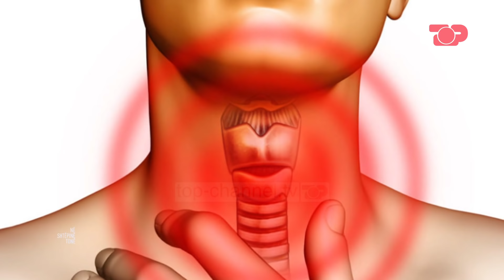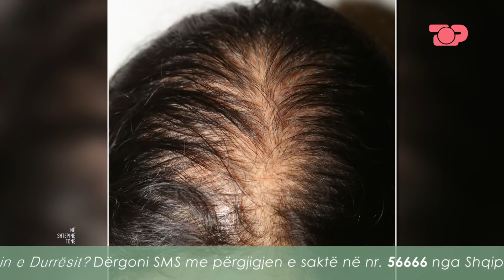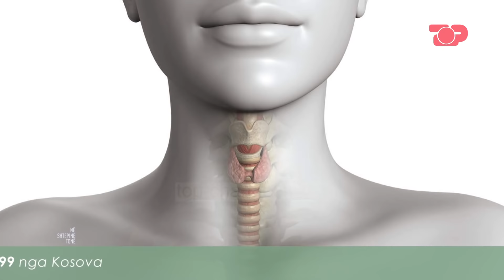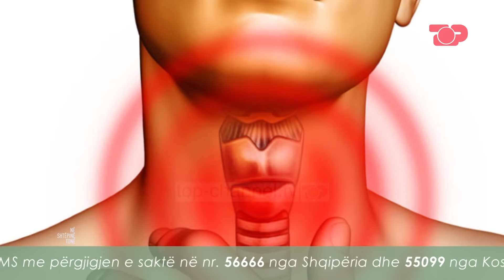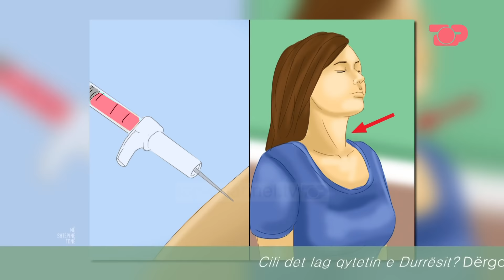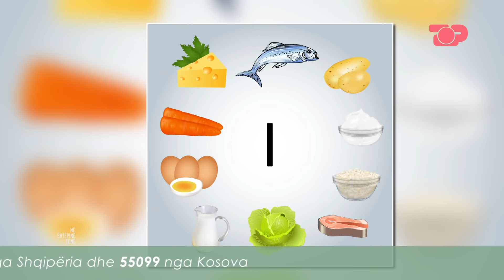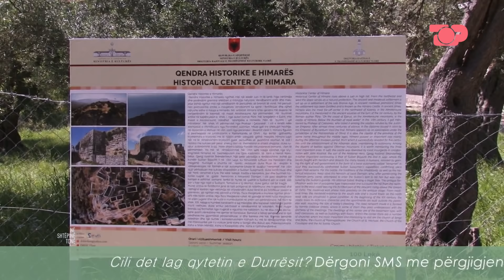Tiroidet - Në Shtëpinë Tonë, 10 Maj 2019, Pjesa 4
Tema: Tiroidet

Gjëndra tiroide është gjëndra më e madhe e sistemit endokrin, përgjegjëse për zhvillimin mendor dhe fizik. Ajo ndodhet e vendosur në pjesën e përparme të qafës, forma e secilës ngjason me krahët e një fluture. Kjo gjëndër është përgjegjëse për prodhimin e hormoneve të tiroidit, të cilat kanë ndikim të rëndësishëm në të gjithë indet e trupit duke ndihmuar rritjen e aktivitetit qelizor. Ka shkaqe të ndryshme të keqfunksionimit të saj, të cilat i shpjegon mjekja endokrinologe Yllka Themeli.

Tema: Kalaja e Himarës

Lagjia kala, ose fshati i Himarës, është ndërtuar mbi kodrën e Barbakasë. Himara përbën një qytet me histori të gjatë, e cila fillon që në periudhën antike.
Sot, së bashku me një grup turistësh të ardhur nga vende të ndryshme, do të vizitojmë këtë vend me pamje mahnitëse.